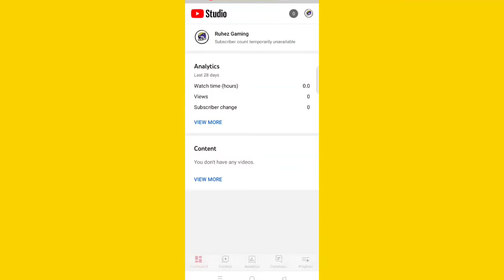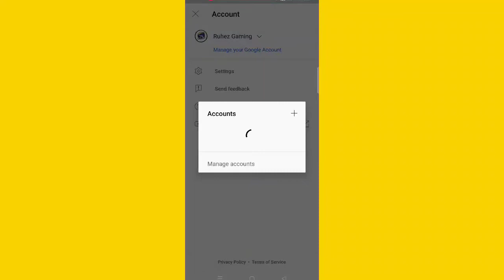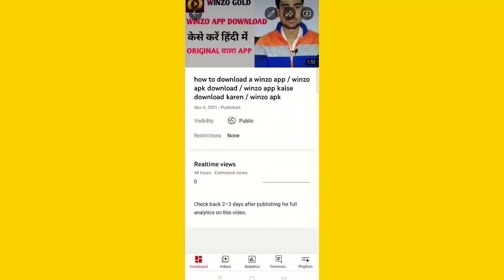thumbnail upload problem solve / thumbnail upload problem / thumbnail verify problem